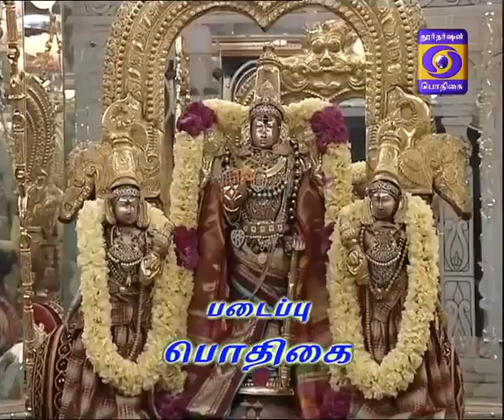NALAM THARUM NARAYANEEYAM 29-12-2016